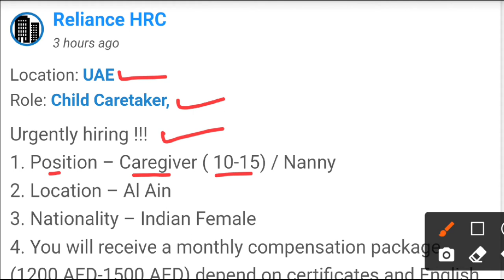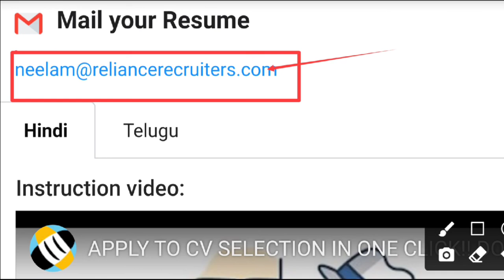5350 - JOB IN UAE | Reliance HRC👉JOB ROLE :- Child Caretaker | Salary (1200 AED-1500 AED)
8. Company Name : Reliance HRC

👉 DIRECT COMPANY 👉

URGENT REQUIREMENT :-

JOB ROLE :-  Child Caretaker,

➡️Urgently hiring !!!
1. Position – Caregiver ( 10-15) / Nanny
2. Location – Al Ain
3. Nationality – Indian Female

4. You will receive a monthly compensation package (1200 AED-1500 AED) depend on certificates and English langue.

5. Meals : Duty meals will be provided.
6. Medical : Medical Insurance will be provided.
7. Accommodation : will be provided.